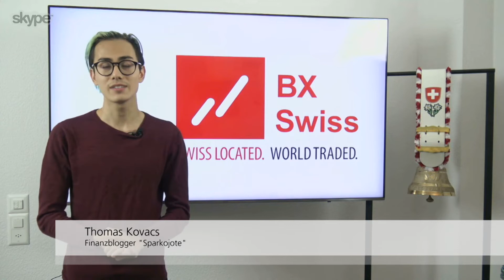Geldanlage: "Dividende gut, alles gut?" I BX Swiss I Aktien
Heute wollen wir an dieser Stelle über Dividenden sprechen. Denn gerade in etwas „unruhigen Zeiten“ werden Dividendentitel für manchen Anleger besonders attraktiv. Doch was macht eigentlich einen guten Dividendentitel aus? Welchen Anteil sollten Dividenden-Titel im Depot haben? Eine Einschätzung von „Sparkojote“ Thomas Kovacs bei BX Swiss TV.